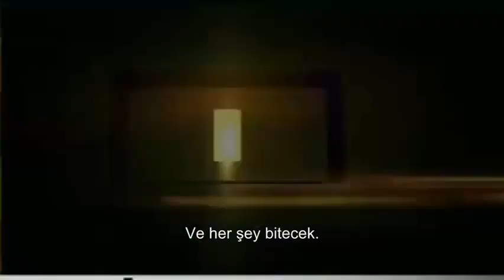The Walking Dead 5.sezon 16.bölüm Final Tr altyazı fragman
TWD GRUBUMUZA DAVETLİSİNİZ
MÜSLÜM DENİZ